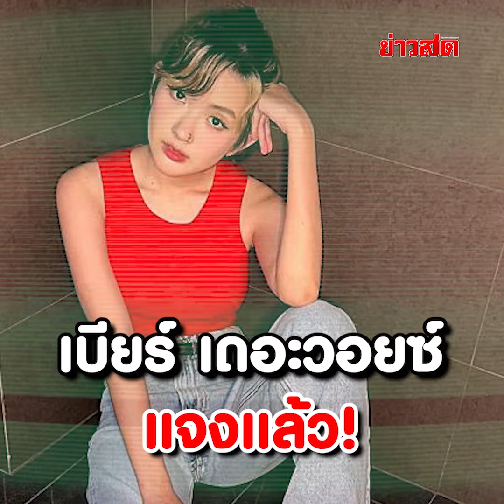คนด่าไม่สลด! เบียร์ เดอะวอยซ์ ขอพูด ไม่ได้เป็นสาวมั่น รู้สึกผิดแต่ไม่เศร้านาน : Khaosod - ข่าวสด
คนด่าทำไมไม่สลด! เบียร์ เดอะวอยซ์ ขอพูด ไม่ได้เป็นสาวมั่น รู้สึกผิดแต่ไม่เศร้านาน